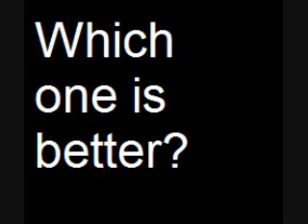Mickey Mouse or Mickey Mouse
Which one do you choose? You can vote by commenting on this video! Original or Present? You Choose!